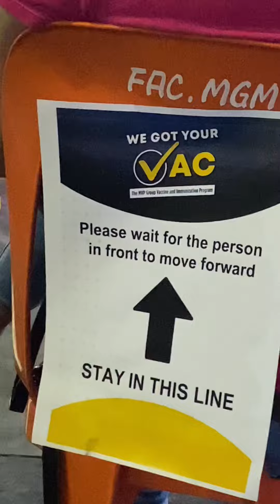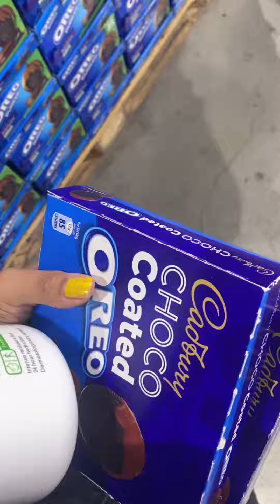july | vlog | a lot of dance ganaps